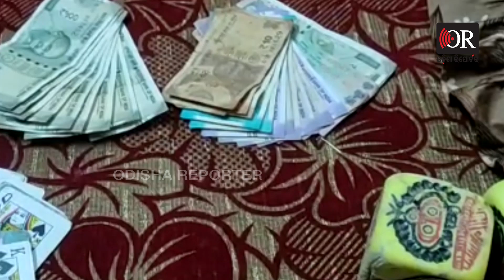ଜୁଆ ଖେଳୁଥିଲ, ଏବେ ନାମ ନିଅ .. | Odisha Reporter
ପଡୁଥିଲା  ଗୋଟି, ଉଡୁଥିଲା ଟଙ୍କା , ଭାଗ୍ୟର ପସାପାଲିରେ  ଳାଗୁଥିଲା  ବାଜି । ପୁଳା  ପୁଳା ଟଙ୍କା  ସାଙ୍ଗକୁ ନାମି ଦାମି  ଜିନିଷକୁ  ବାଜି ଲଗାଇ  ଚାଲିଥିଲା ଜୁଆ ଖେଳ  ।  ହେଲେ  ସବୁଦିନ  ଚୋର ଘର  ଅନ୍ଧାର ନଥିବା ପରି    ଜୁଆ ଆଡ୍ଡା ଉପରେ ରେଡ କଲା ପୋଲିସ  ।